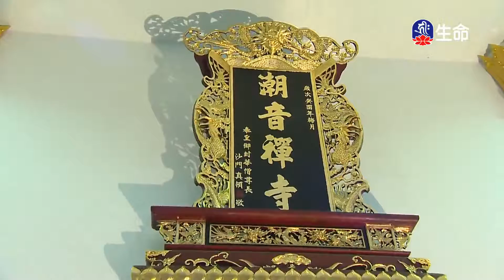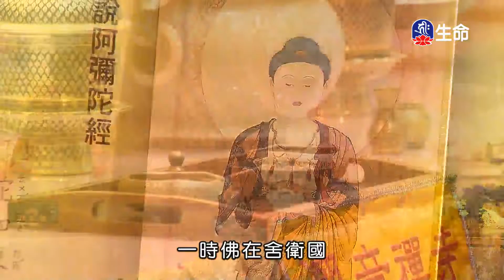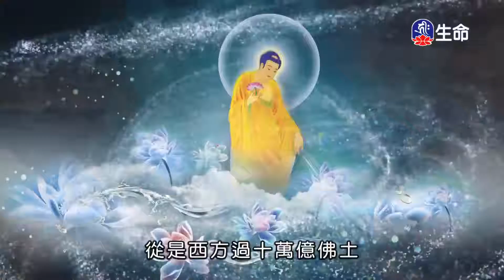潮音寺晚課_晚課_(lifetv_20220228_16：00)